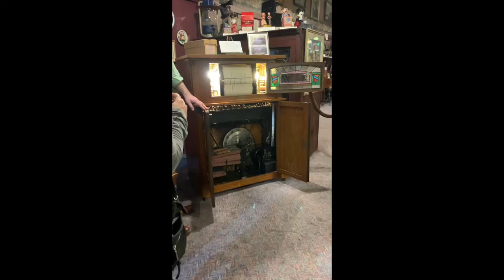Frosty the Snowman and Rudolph the Red-Nosed Reindeer Coinola Player Piano Medley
The DeBence Antique Music World in Franklin, Pennsylvania has a Coinola Player Piano that plays Christmas music.

Here is a medley of two of its songs -
Frosty the Snowman and Rudolph the Red-Nosed Reindeer

Can you identify which part is which?
Listen carefully! The two songs are more similar than you might think!

Like old-timey music? Check out debencemusicworld.com to learn more.

PS/FYI: The Coinola machine is not the one pictured in the thumbnail image. It's actually the one with the vertical flute-like pipes. But isn't that crazy folding paper one awesome?